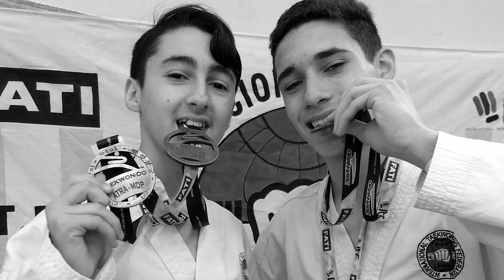Torneo de TaeKwon-Do (Mar del Plata 2019) - Esc ATRA SUR - Parte 1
Le mostramos parte de lo que fue el Torneo de ATRA MDP, organizado por la escuela Dong Hak, en la ciudad de Mar del Plata - Bs As, Argentina.
En esta primera parte, veremos a los cinturones negros: Genaro Alvarenga y Federico Fernandez, ambos cintos negros I Dan. ATRA-SUR.

Escuela de TaeKwon-Do ITF ATRA SUR